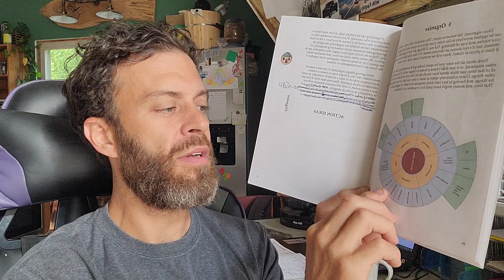71 Solutions Chapter 5 - Organize